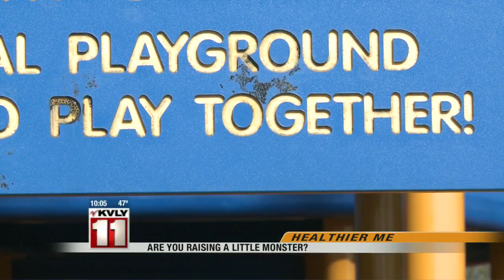Healthier Me: Are Parents Raising Kids to be Narcissistic?